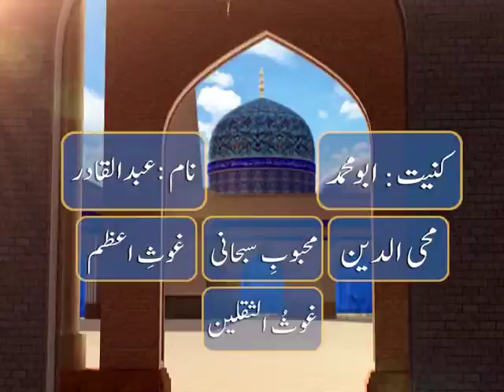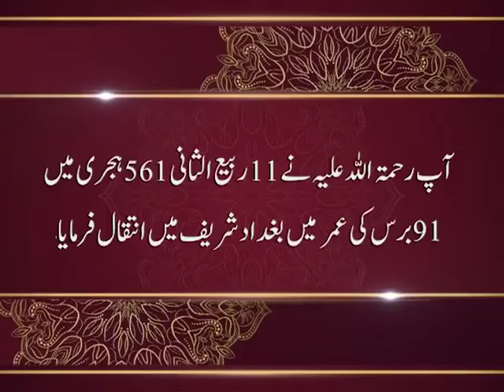Huzoor Ghaus-E-Azam Shaykh Abdul Jilani رحمۃاللہ علیہ Ki Seerat-E-Mubarakah Par Dekhenge Ek Report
Huzoor Ghaus-E-Azam Shaykh Abdul Jilani رحمۃاللہ علیہ Ki Seerat-E-Mubarakah Par Dekhenge Ek Report | Madani News| Madani News YouTube Channel | Madani News Today | Madani News Latest | Today Madani News | YouTube Channel Madani News